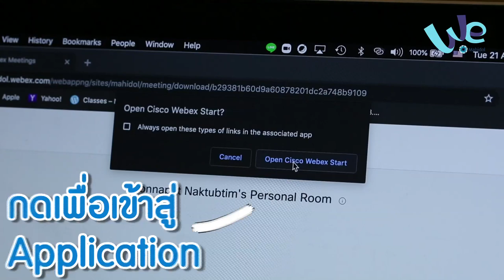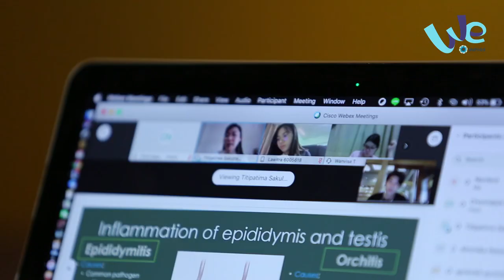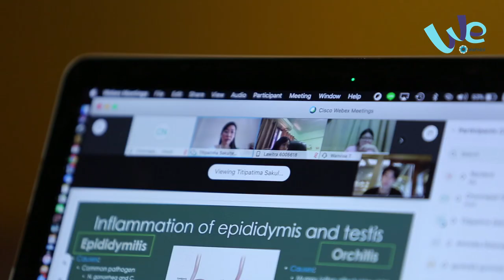รีวิว เรียนออนไลน์ผ่านระบบ Webex | We Mahidol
ช่วงนี้หลาย ๆ คน ต้องเรียนออนไลน์อยู่ที่บ้านกัน วันนี้พี่นนท์ คณะวิทยาศาสตร์
ม.มหิดล จะมาบอกวิธีเรียนออนไลน์ผ่านระบบ Webex แบบเด็กมหิดลให้ดูกัน